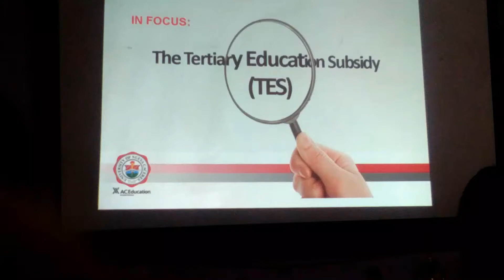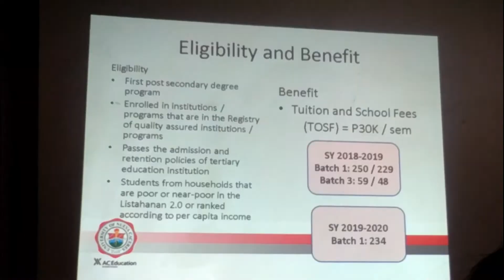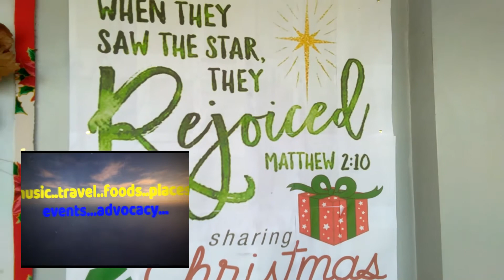Ino'sVLOG2019 - Tertiary Education Subsidy (TES): WHo Can Avail It?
Edited thru Wondershare Filmora 9
CONTENT
The Tertiary Education Subsidy (TES), as one of the core programs under the Republic Act No. 10931 also known as the Universal Access to Quality Tertiary Education Act, has an allocation of PhP16 billion from the PhP40 billion budget to implement the law.

Date: Dec.20,2019
I was invited by  may radio drama colleague, Joeben Belo Jacutina, to  accompany him  as proxy for his parent in order to attend the TES  orientation at the University of Nueva Caceres (UNC) in  Naga City, Bicol PH.

They;re the first  batch to avail such scholarship.

TES is for deserving but poor students in the university.
1. Facebook: Ireno Alcala
2. Twitter: @canary325
3. Instagram: ireno.bicolano
4. Tumblr
5. Pinterest